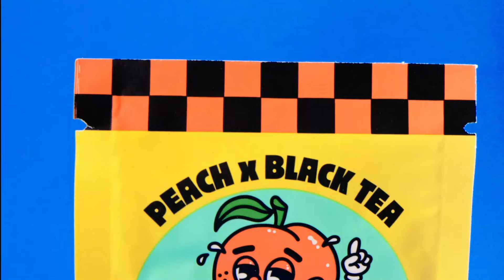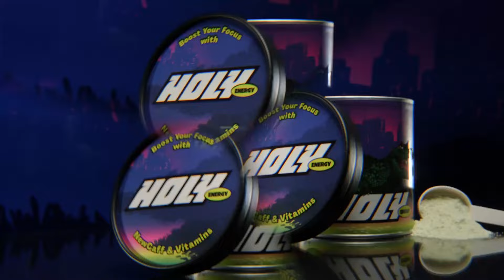ARK ASCENDED - UN PAYE TO WIN DANS ARK, OASISAUR REND CE JEU CHEATER !!!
Avec l'annonce du oasisaur et sont Dino dossier wildcard nous donne d'avantage d'information sur cette créature prévu pour SCORCHED EARTH la prochaine map de ARK

- CODE REDUCTION : FunkyGnome5